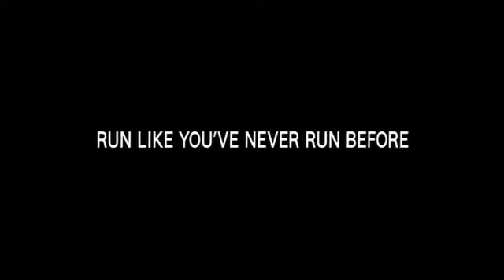Not A Runner